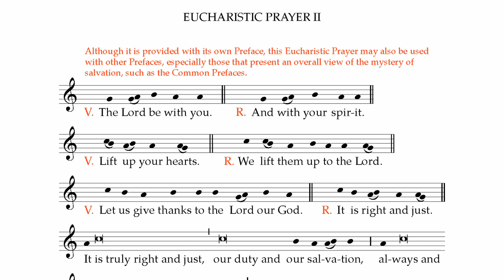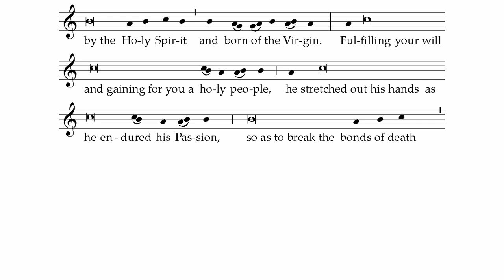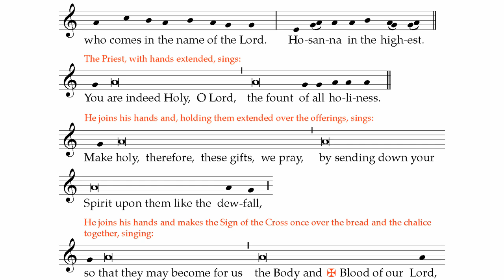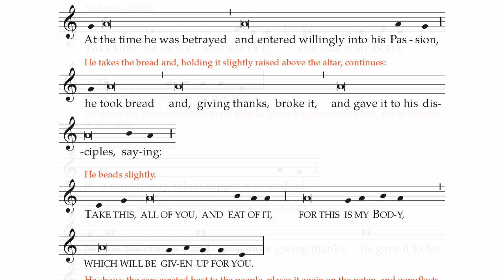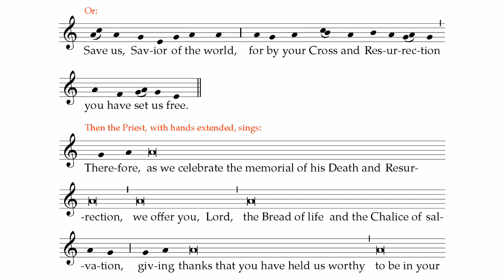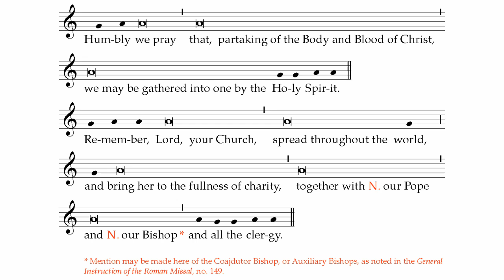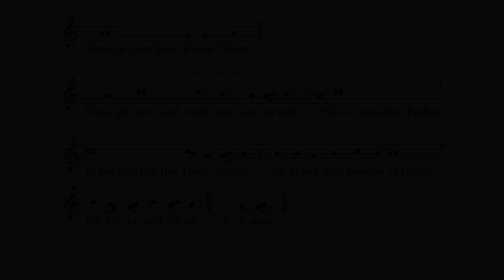22 Eucharistic Prayer no. 2 (New Translation)